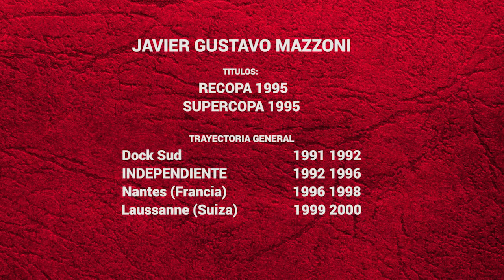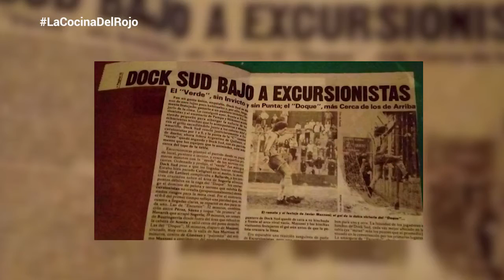La Cocina del Rojo - Programa 13: JAVIER MAZZONI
Decimotercer programa de La Cocina del Rojo. Emitido el día 3 de Septiembre de 2017.
Conducido por Borsa, junto al invitado de la fecha, Javier Mazzoni.